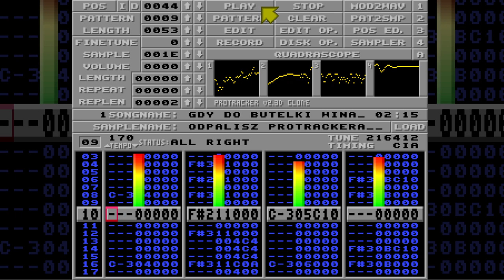Amiga Protracker Hardcore Techno 4 channel 8 bit music 90's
Moduł wykonany w Protrackerze, na Amidze 500. Sample pochodzą ze starych kaset magnetofonowych z muzyką hardcore techno oraz jakimiś innymi technicznymi kawałkami z muzycznej telewizji (jestem pewny, że okrzyki wznosi Scooter).   Piłeś, nie jedź... i nie włączaj Protrackera... złamałem tę drugą zasadę...
Subskrypcja kanału nie pozwoli Ci ominąć żadnych amigowości.
Dziękuję za patronowanie Amigowo-sentymentalnemu wehikułowi czasu
i dołączanie do amigowego HallOfFame